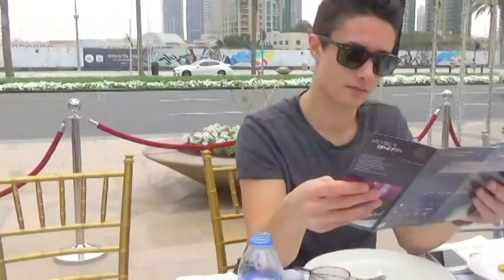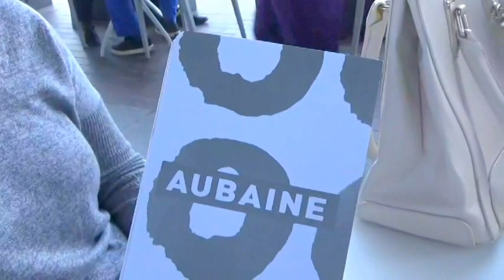My trip in Dubai 2016 (day 1)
My first day in Dubai.